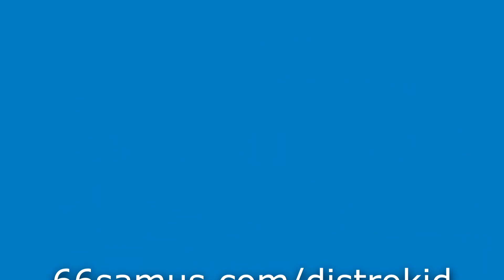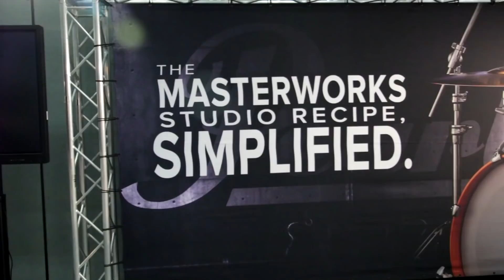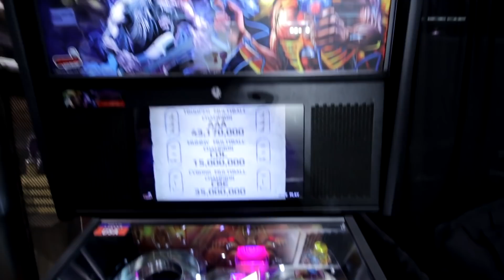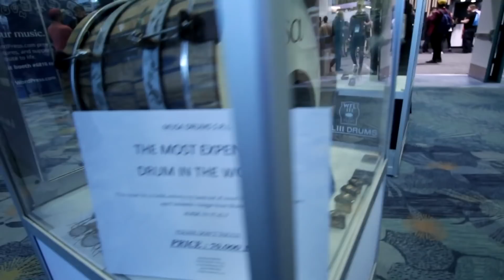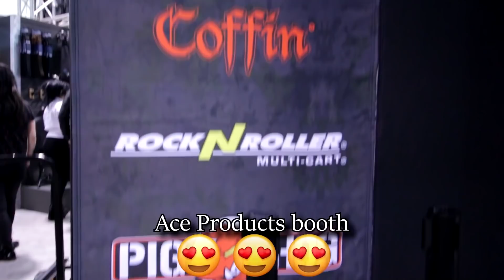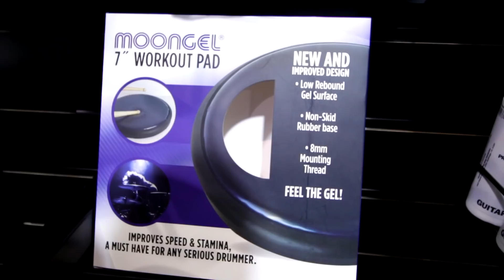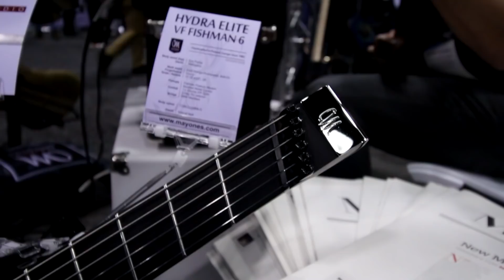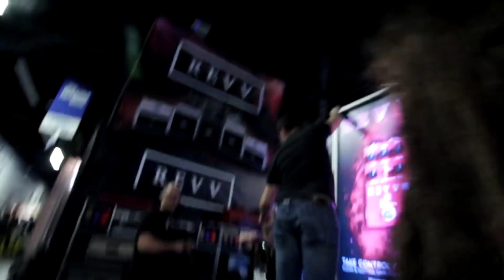My First Time at NAMM!!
This was such an amazing experience for me. I've wanted to go to NAMM for many years and was finally able to make it happen, all thanks to DistroKid! Sell unlimited songs/albums on iTunes, Google, Spotify and more for only $19.99/yr

More recommended gear

This video was made possible thanks to Patreon support from Basil Miller, Tyler Beebe, Stephen Rubalcaba, go_licpgm, Christopher Sanchez, Andy Noel, Joe Lay, Charles Wisser, Ashe Cordiner, Adrian Garcia, MK, Jess Barker, Micah Gallagher, Hans Richard Bentsen, Todd Wilson, Dustin Morris, Sam Neumann, Anders Wedholm, CJ Wagoner, Steve Hoier, Brian Begnoche, Hunter Eliason, Gill Rigged, Kirill Sviderskyi, Ryan, Seth House, Callum Smith, David Klem, Chase McDonald, Christopher Furlanetto, Lee Hunt, Ben Nickless, Shane Lomboy, Chase Whelan, Dominic Poisson, Daniel Fleming, FelixKuhn, Eric, Wesley Smith, Frank Arena, Gregor Bucher, Ed Prevenslik, Victor Bäckåsen, Ryan Voss, Dylan Quick, Matt Blandford, Jan777, Henry Gupta, Ben Goldenberg, David Jay, Joakim Borén, Severi Jutila, Denizkaan Aracı, Juho Seppälä, Eternalbeast, Steven Sweeney, Jason Wagner, João Roberto Cavanus, Martin Cervantes, Kogaku Tazawa, Johannes Parra, Mac, Jason Aaron Wood, JJ, Raphaël Gomès, Roland Coombe, James Hubble, Jakob, Jamal, Maximus Woodroffe-Hill, Krigloch, Matthew Butterfield, Gregoire Debord, Doug Smith, Paco Secada, Emil Jorgensen, Jordan Wood, Amy Wise, Dominick Gonzales, Monche Gilmore, Trystan Gosselin, Bas Teunisse, Dionicio Terrones, Niklas Kjärrman, Jason E Bell, Reggie Rocker, Stephen Rohleder, Alfonso Guerrero, KiwDrummer, Wesley Ostrander, Ruaidhri Houston, Denise Lutes, Mattias Garcia, Maverick McFarlane, Stefan Streicher Britz, Majin Takenaga, Justin Small, Randy Motuz, Lilli Dilorenzo, Dustin Lee, Jacob DiBell, Oliver Haslinger, Erik Maronde, Donald, Braden Ward, Gavin Lau, Brian Hobgood, Kazuki Takeyama, Kyle Odell, Ingo Kögl, Konst Fischer, Gogo, Daniel Ruiz Cardo, Adam Watts, Malte Klöpper, Evan Nassano, Jordan Wolfgang, Darren Macer, Zachary Coopersmith, Sotiris Athanasiou, Casey Carroll, Zoolution Niclas Carlzon, Antoine Fabri, Walter Pruitt, Jesse Climie, Tyler Schreurs, Reagan Edward Mojica, Matto137, Giovanni Bergianti, Indracaponious, Jose Miguel Sanchez Carmona, Daniel Mets, Casey Burchette, Michael Winchester, Dr. Reverend Billy Gram, and Nick Tyurin.

OHHH YURRRRRR!!!